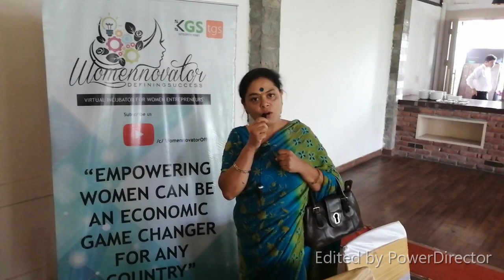Wtalk Dehradun - Part 1 | Womennovator 2019 | Virtual Incubator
Womennovator Presents a short film on Wtalk Dehradun on 15th July 2019 at WIC. This video features about our guest in the Event.

Ms. Dr. Alaknanda Ashok | Ms. Nalini Trikha Taneja | Ms Shivani